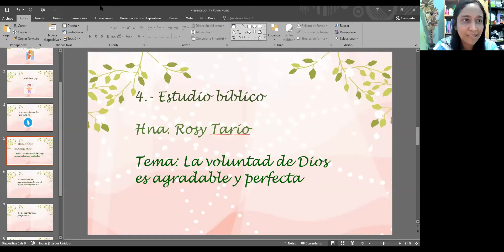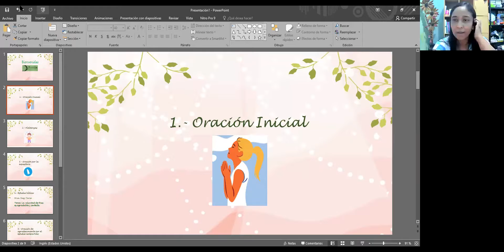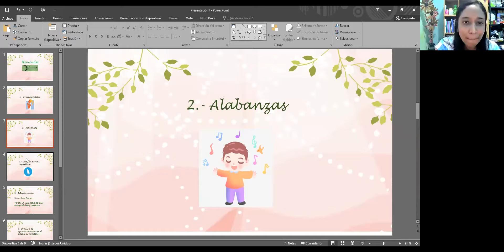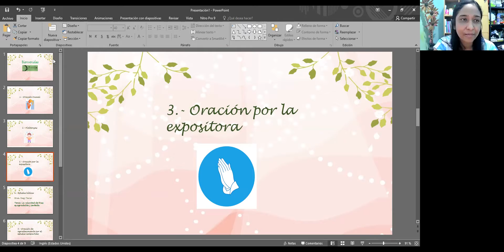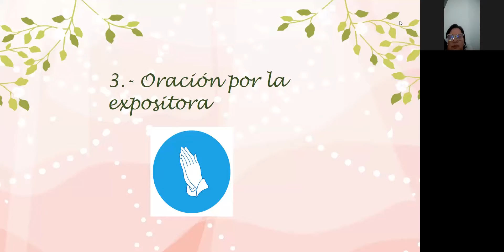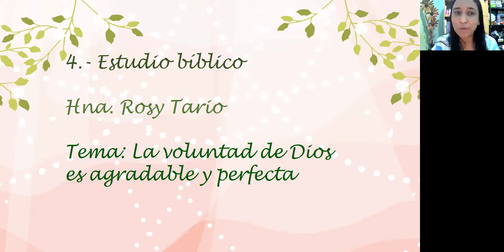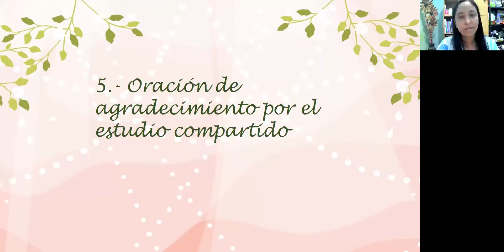La voluntad de Dios agradable y perfecta.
Hrna. Rossy Tario